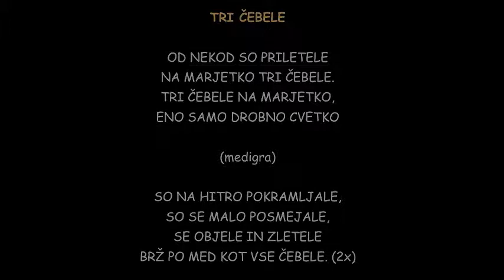Tri čebele (klavir: Petra Remšak)